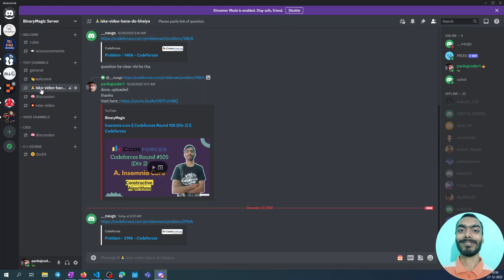k-String || Codeforces Round 135 (Div 2)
"A. k-String " of codeforces round 135 in hindi.

k-String
k-String codeforces
k-String solution c++
k-String codeforces solution
k-String codeforces round 135
k-String codeforces round 135 solution
codeforces round 135 solution
codeforces round 135 A solution
codeforces solution video
codeforces solution c++